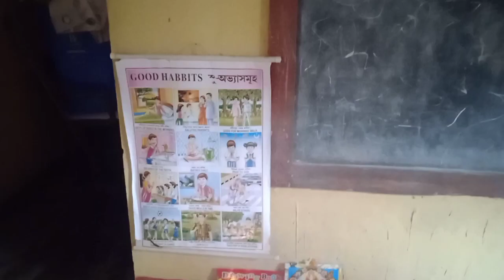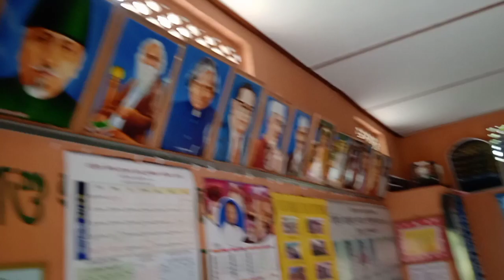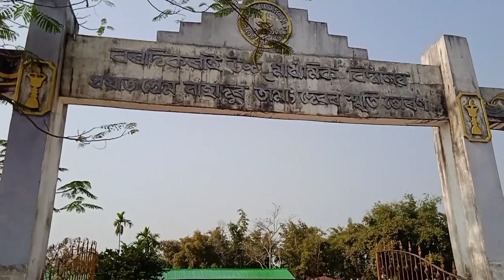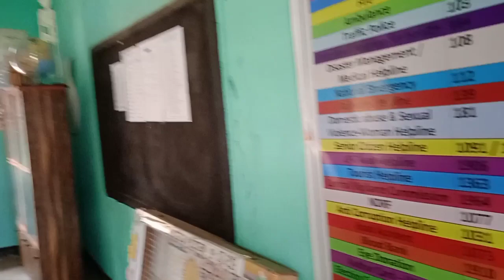Saraswati Puja Video 2023 Morisuti L.P To High School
saraswati _Puja_Video#trending_video

Credit does for-- 🙏 NCS baground Music